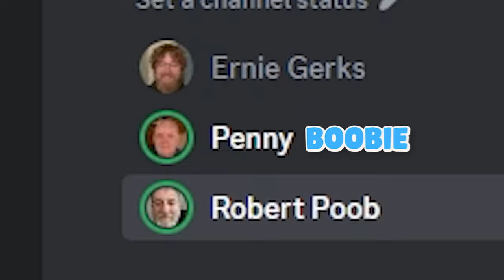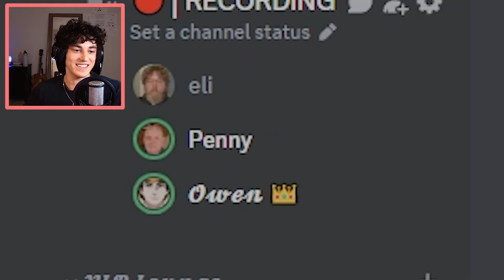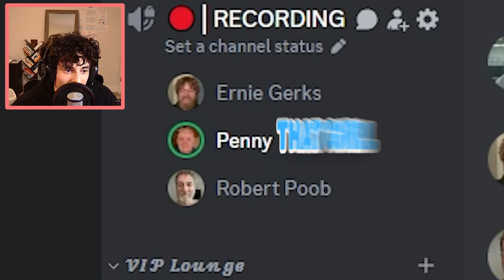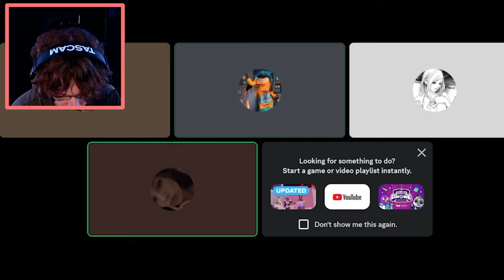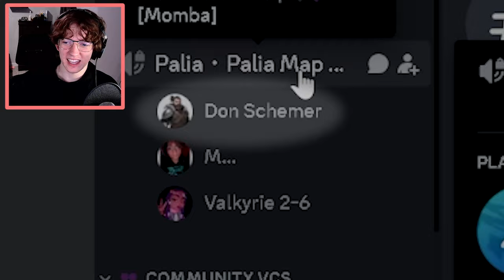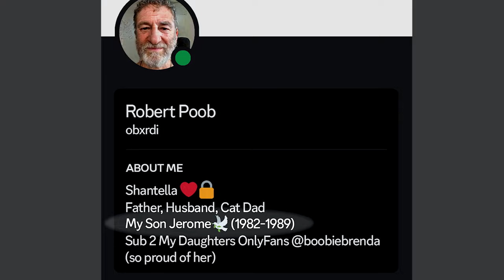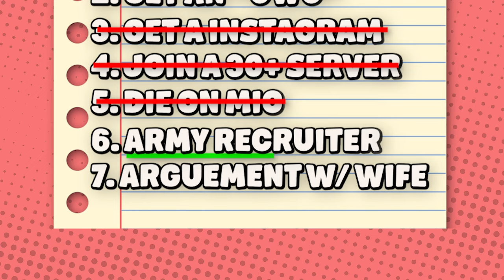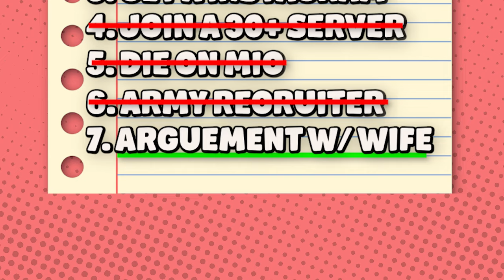We Pretended to be Old People on Discord